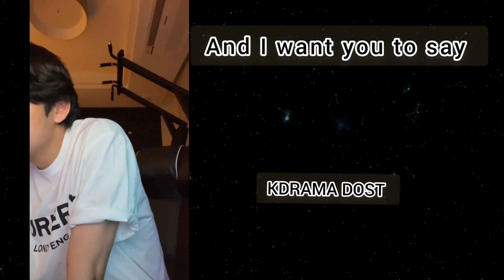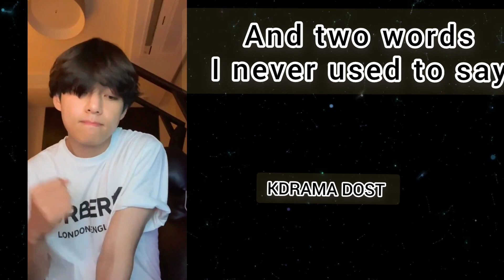V/Taehyung - 'wish you' English Lyrics (Unreleased Track) | UNRELEASED SONG OF KIM TAEHYUNG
keep supporting 💟